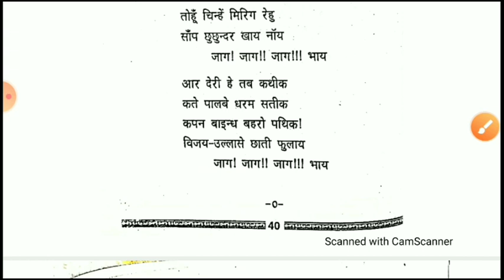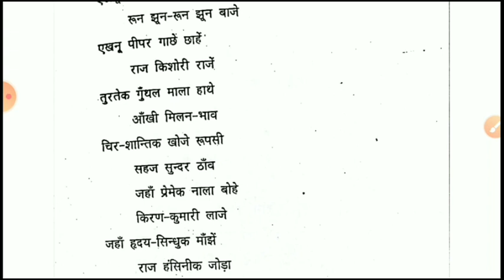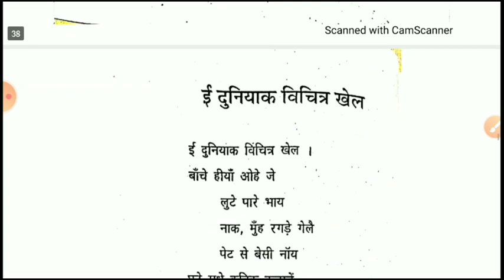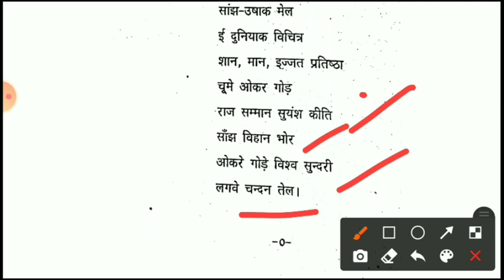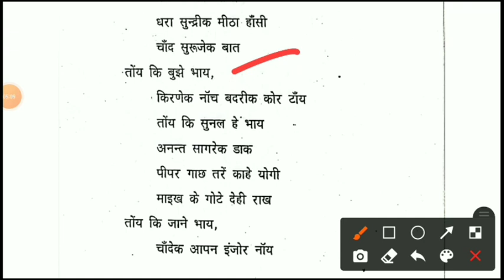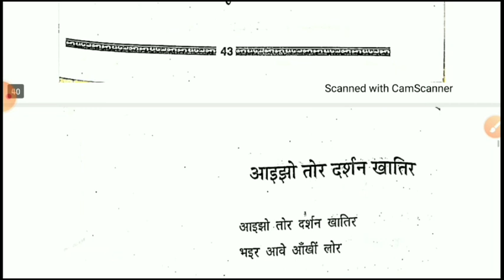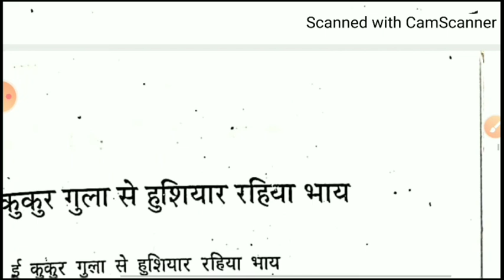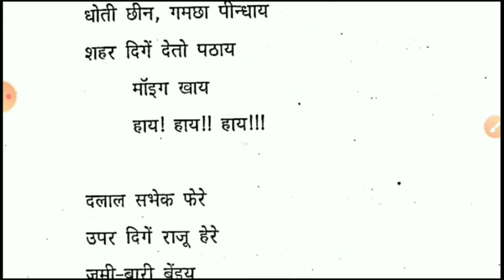Ankhik geet || खोरठा कविता का हिंदी अनुवाद|| खोरठा क्लास|| Khortha class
jharkhand khortha

jharkhand sachiwalay khortha MCQ

jssc khortha

jssc khortha class

khortha

ankhik geet

sriniwas panuri akhik geet